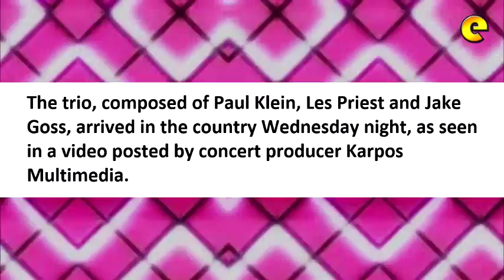LANY Arrives In Manila For Two Night Concert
LANY arrives in Manila for 2-night concert